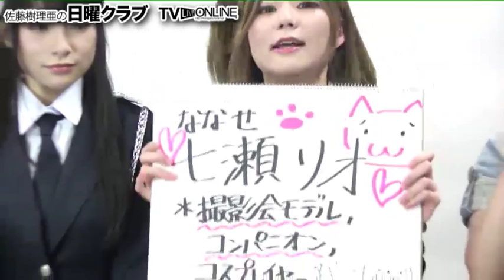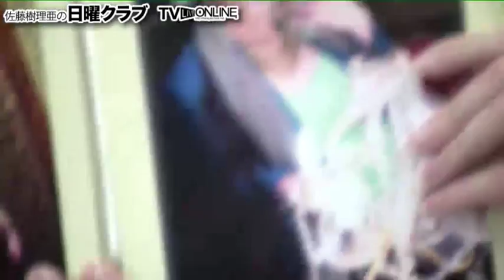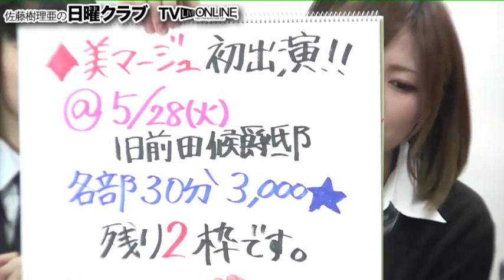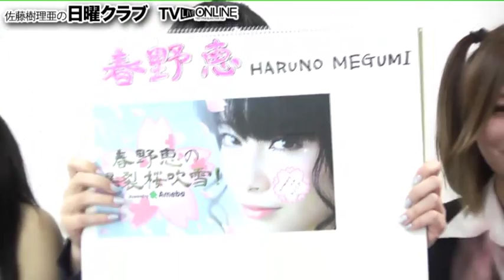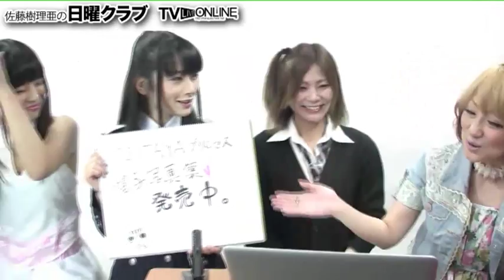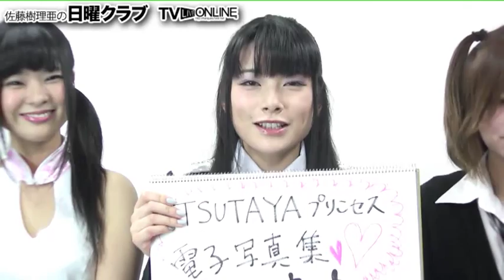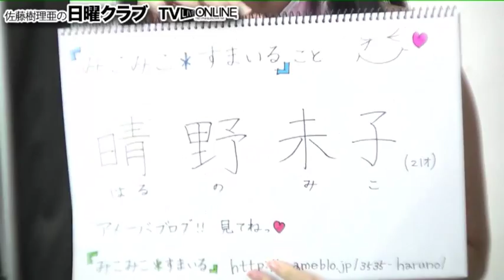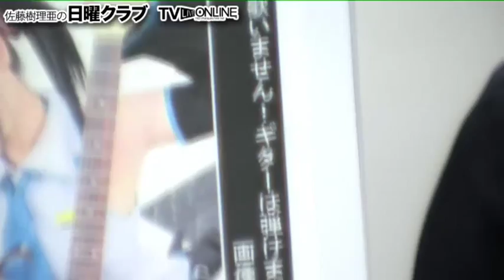グラビアコスプレ→水着特集60分！佐藤樹理亜の日曜クラブ,七瀬リオ,春野恵,晴野未子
グラビアコスプレ→水着特集佐藤樹理亜の日曜クラブTVライブオンライン
七瀬リオ
春野恵
晴野未子